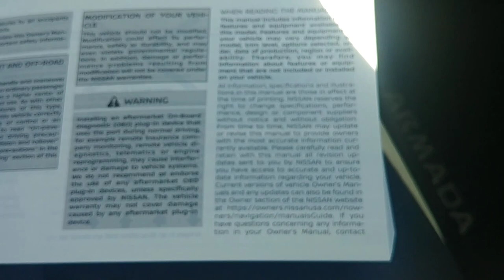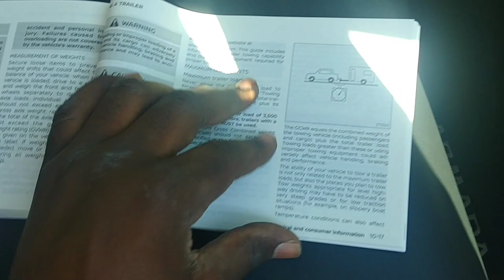Can you use a RENTAL Vehicle to Tow? Nissan Armada. Enterprise Rent-a-Car (for example)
This video is only for demonstration purposes